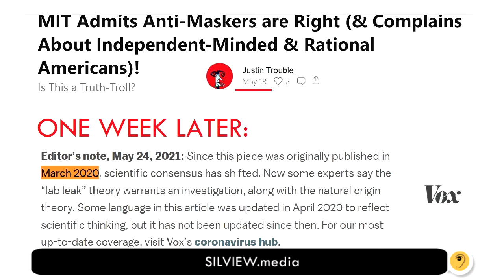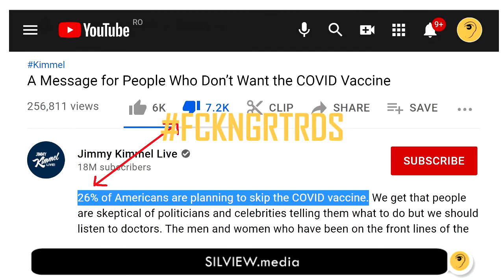Appeal to authority & consensus: logical fallacies, anti-science staples, just blew in their faces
I haven't seen more self-ownage since the invention of YouTube